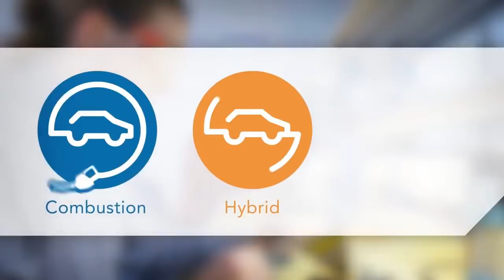How Hyundai Is Building the Future of Mobility - Autoline After Hours 571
GUEST:
Olabisi Boyle, VP Product Planning & Mobility, Hyundai

TOPICS:
01:51- Hyundai
37:48 - Ford F-150 Lightning
40:31 - EVs and Hydrogen
42:22 - Any Surprises in J.D. Power APEAL?
48:30 - Prices Up, Inventory Down, What’s a Consumer to Do?
53:11 - Should Congress Incentivize UAW EVs More Than Non-Union Versions?
56:57 - If You Would Buy an Apple or a Sony (or even a Fisker) What Does This Say About the Brand Value of Traditional OEMs?

PANEL:
Jeff Gilbert, WWJ News Radio 950
Nicole Wakelin, Freelance
Gary Vasilash, on Automotive